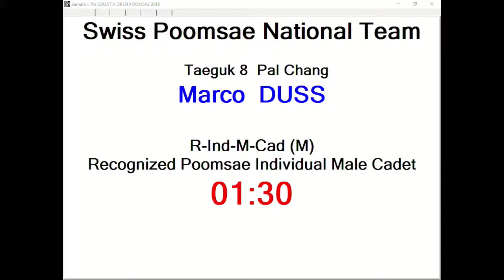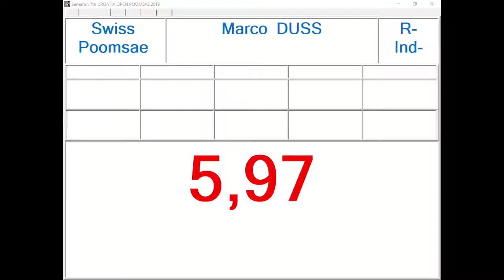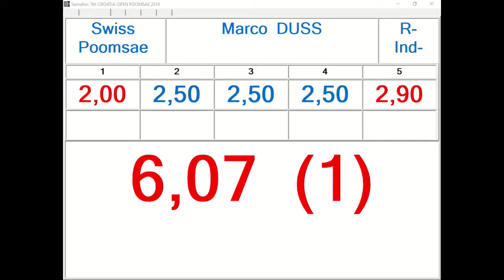R Individual M Cadet Round 1 Marco Duss, SUI 12,04